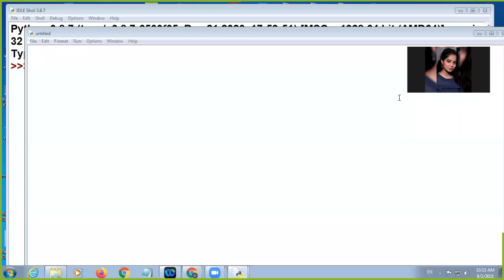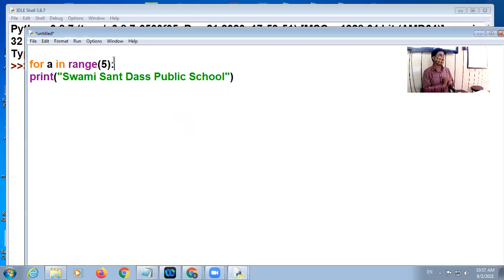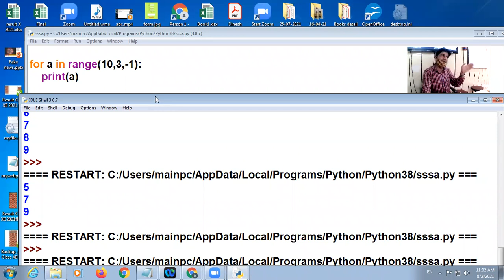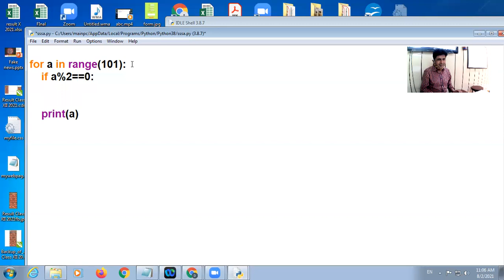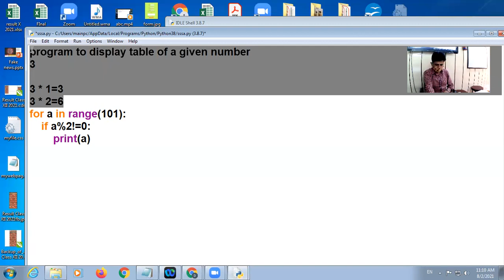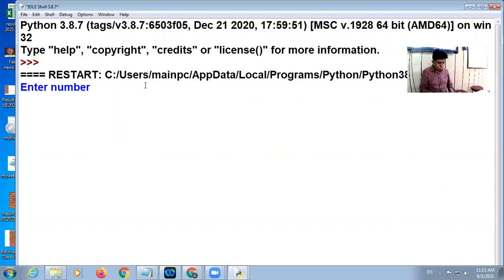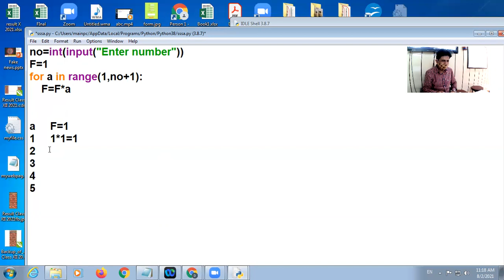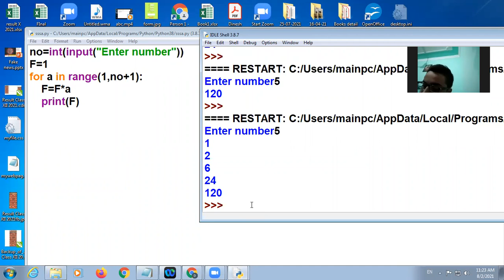02 08 2021 Class XI C Computer Science